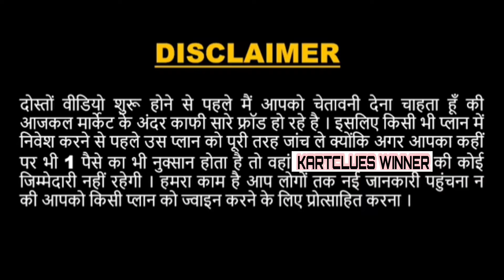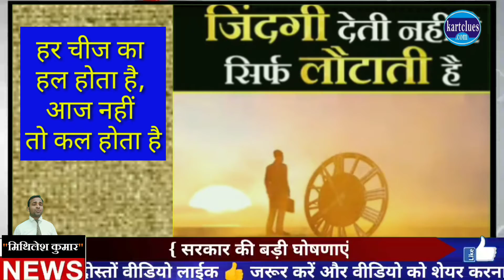हर चीज का हल होता है, आज नहीं तो कल होता है | Everything is solved, if not today it is tomorrow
BADI SOCH KA BADA JADOO IN HINDI
Following these 4 steps.
1) Focus On Goal
2) Identification of Distraction
3) Raise Your Standard
4) Mentor is important in life
motivational
motivational quotes
inspirational quotes
positive quotes
success quotes
nick vujicic
motivational quotes in hindi
encouraging quotes
motivational thoughts
motivational speech
gym quotes
fitness quotes
best motivational quotes
inspirational
vivek bindra
motivational quotes for students
workout quotes
motivational quotes for work
motivational words
motivational speakers
inspirational thoughts
self motivation
study motivation
bodybuilding quotes
positive inspirational quotes
motivation line
inspirational quotes in telugu
inspiring love quotes
inspirational good morning messages
motivation line in hindi
motivational quotes in malayalam
life motivational quotes in hindi
real life quotes in hindi
good morning positive quote
success thoughts in hindi
motivational poetry in hindi
inspirational thoughts for the day

POWERFUL MOTIVATIONAL VIDEO By MITHILESH KUMAR